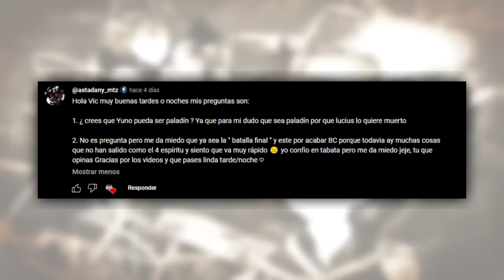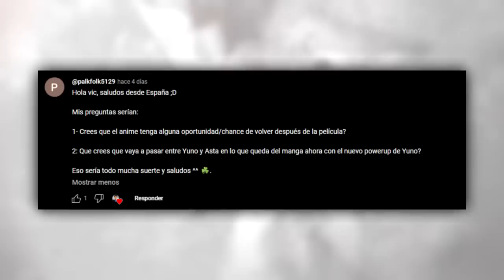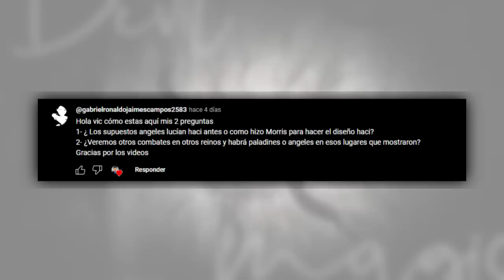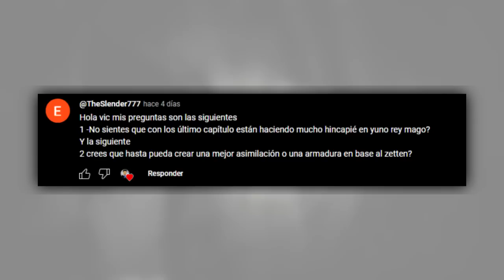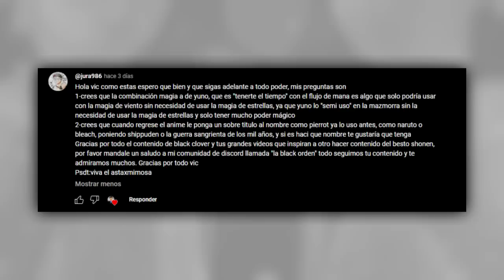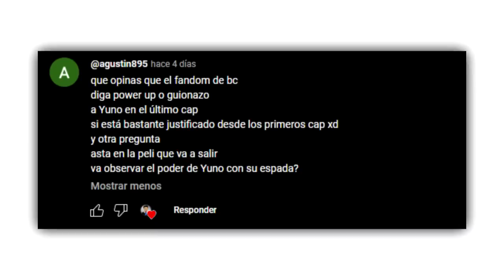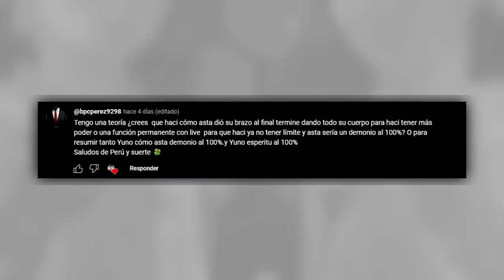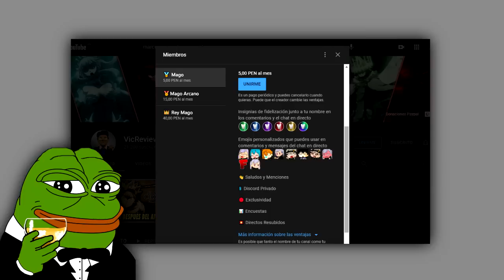¿YUNO SERÁ el REY MAGO? ¿ASTA SERÁ el SHOGUN del PAÍS del SOL? ¿YUNO PALADÍN? | Black Clover PyR 65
👋 Iniciamos el mes de abril y con ello respondemos mas preguntas de la comunidad. 550 LIKES en 24 HORAS y saco otro PyR.

*Se un MIEMBRO del CANAL*